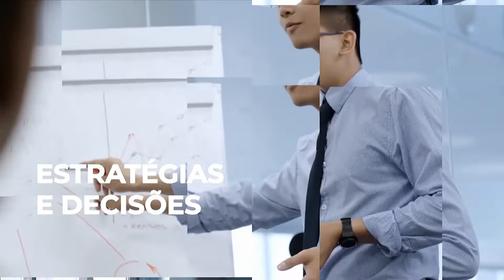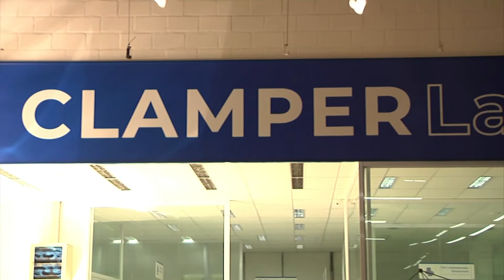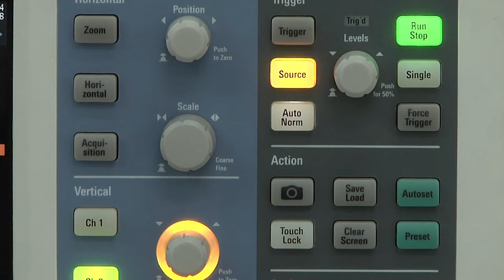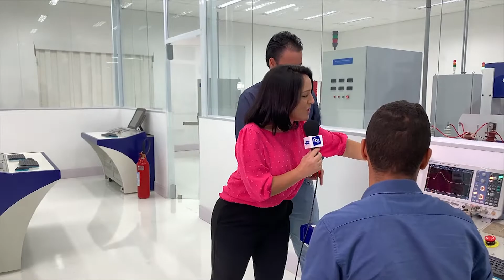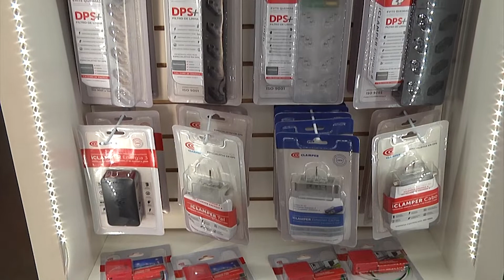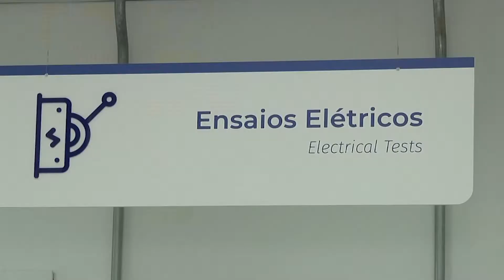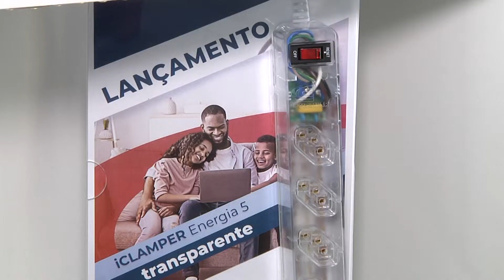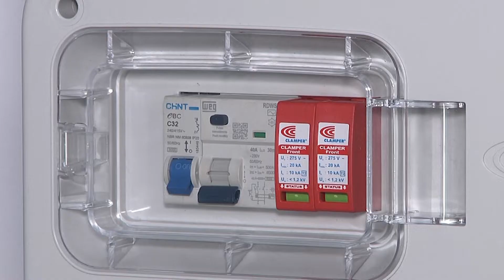Minas Gerais ganha o maior laboratório de testes da América Latina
O programa Mesa de Negócios foi convidado pela indústria Clamper para fazer a primeira visita dentro do novo laboratório de testes da empresa, que está sediada na região metropolitana de Belo Horizonte, em Lagoa Santa, e com produção instalada dentro do Aeroporto Industrial de Minas Gerais.
A empresa tem mais de 30 anos de mercado e é a maior do segmento no país, já exportando para vários países e com subsidiária nos Estados Unidos. A Clamper foi a pioneira no Brasil no desenvolvimento de dispositivos contra surtos elétricos, criando a própria tecnologia, que é certificada pelo INMETRO, bem como por alguns dos órgãos mais exigentes do mercado internacional. Os dispositivos fabricados na Clamper protegem equipamentos elétricos de serem afetados pela instabilidade que é comum nas redes elétricas e também pela ocorrência de descargas atmosféricas (raios). Submeter seus produtos a testes completos de resistência e qualidade é o que garante a aceitação dos dispositivos nos mercados mais exigentes do mundo, como América do Norte e Europa. Nossa equipe esteve no laboratório e acompanhou testes sendo realizados. Neste programa você vai ver como eles são feitos e vai conhecer as instalações.
Você confere ainda uma entrevista exclusiva com o diretor técnico da Clamper, Wagner Almeida Barbosa, que é uma autoridade no assunto no Brasil e no mundo. Wagner é o atual representante do Brasil na Comissão Eletrotécnica Internacional, que reúne especialista que definem as normas técnicas que devem ser adotadas pelas indústrias, garantindo avanços na qualidade e na segurança dos dispositivos DPS que protegem os equipamentos elétricos contra surtos e que aumentam a durabilidade dos mesmos.
Também aproveitamos nossa visita para ver como os dispositivos que protegem os equipamentos elétricos contra surtos elétricos são produzidos. Esse passeio pela fábrica da Clamper, instalada dentro do Aeroporto Industrial de Minas Gerais, revela uma dinâmica de trabalho que raras vezes o consumidor tem a oportunidade de ver.
Além da área de produção render um passeio muito interessante, eu preciso chamar a sua atenção para o significado do Aeroporto Industrial de Minas Gerais, que é o primeiro do Brasil e que traz um conceito diferente de trabalho para as indústrias exportadoras. As empresas que levam sua produção (ou parte dela) lá pra dentro, têm o apoio da Receita Federal, que controla todo o processo de compra e venda de insumos, matérias-primas e produtos acabados. O Aeroporto é uma  zona de suspensão tributária, que está sob regime de entreposto aduaneiro especial.
O novo laboratório da Clamper vai passar, agora, pela auditoria de órgãos internacionais de acreditação, e pela capacidade de testes apresentada, já é considerado o maior do hemisfério sul, ou seja, é destaque dentre todos os laboratórios de testes em funcionamento nos países que estão abaixo da linha do Equador.